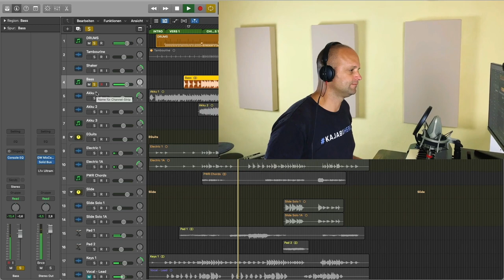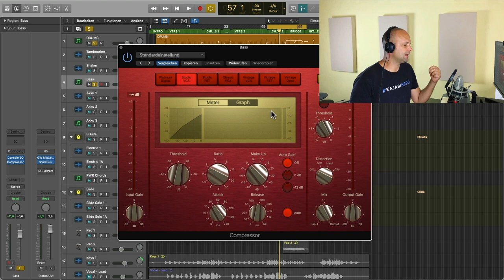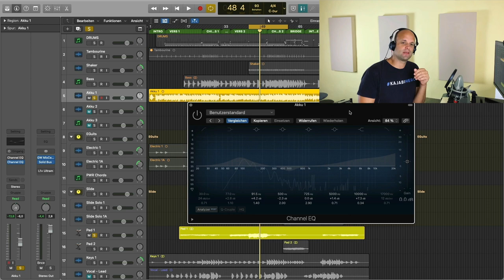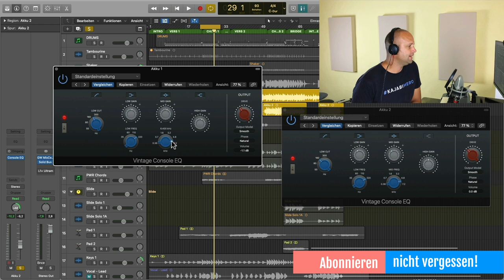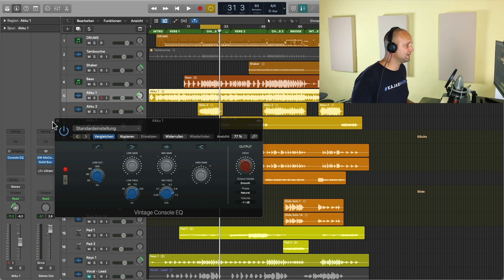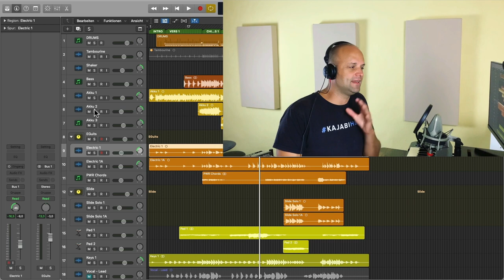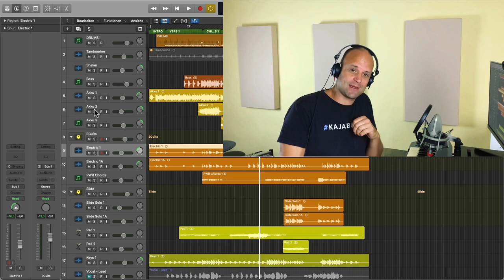Musik Produzieren #9: Gitarre abmischen (2 Methoden)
In Teil #9 meiner Serie "Musik produzieren" zeige ich dir auf was du achten musst wenn du den EQ richtig einstellen möchtest. Beim Gitarre abmischen (Akustik Gitarren) gibt es zwei Startpunkte, die Anfängern oft weiterhelfen. In diesem Teil stelle ich sie dir vor. Viel Spass beim Tutorial!